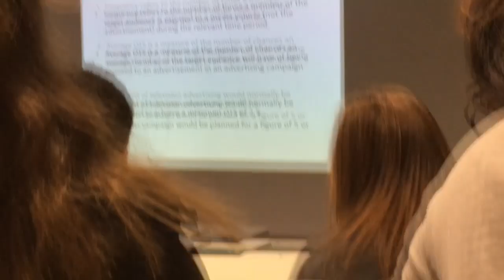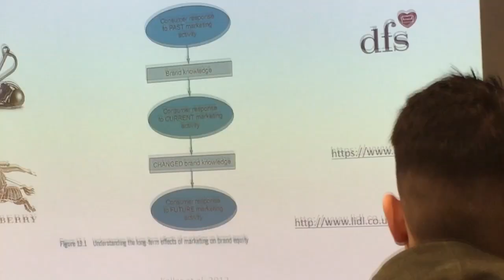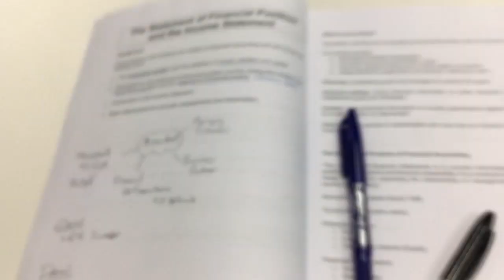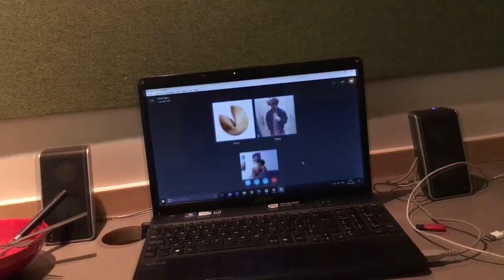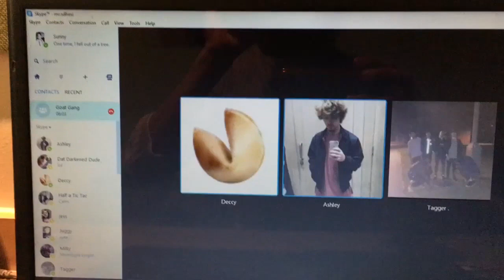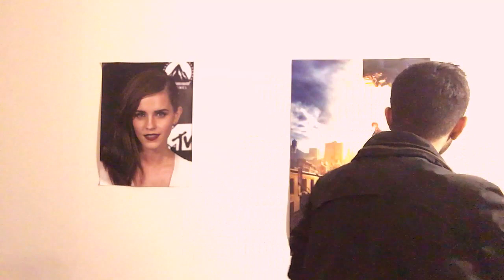Uni Vlog | J Hus Lockdown & Snobs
First week back after Christmas break, Pryzm got locked down, had grades returned and a little bit of alocohol too.